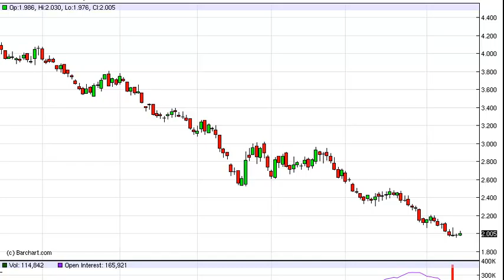Natural Gas Technical Analysis for April 17, 2012 by FXEmpire.com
- April 17, 2012 commodity daily technical analysis for the Natural Gas commodity.